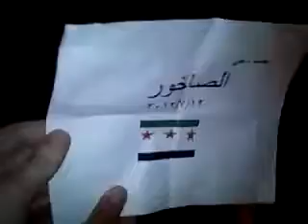12 7 Aleppo أوغاريت حلب حي الصاخور , مظاهرة مسائية نصرة للمدن المنكوبة